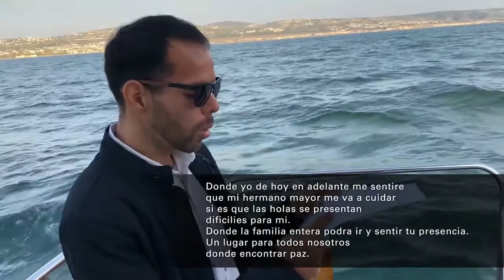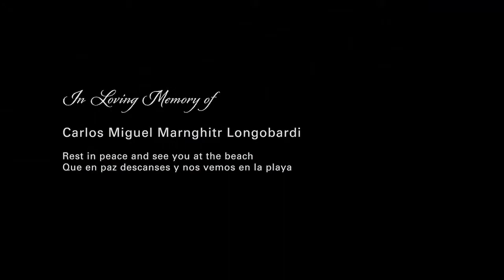Miguel's Burial at Sea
The burial at sea ceremony for my brother Miguel aboard the Paradiso in Newport Beach, California on December 18th, 2018.